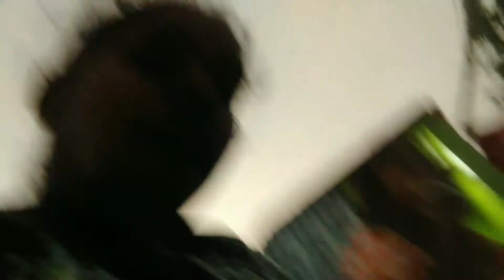আজ বাড়ির ছাদে সবাই মিলে পিকনিক করলাম,খাওয়া দাওয়া full enjoyment,বছরে শুরুটা এই ভাবে করলাম.vlog-22